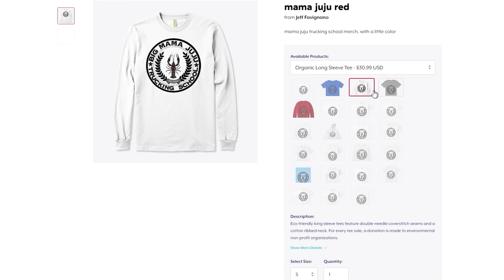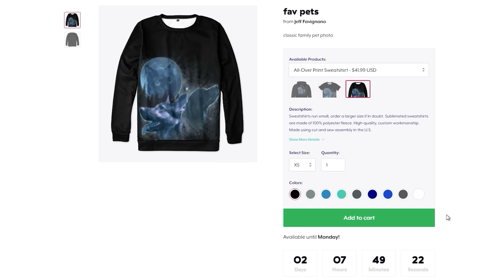Sarge's Day Off | FivePD 46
Car's used, big thanks to TKPhantom and CaydenFranklin!
I use NVE for graphics with the brighter emergency lights.